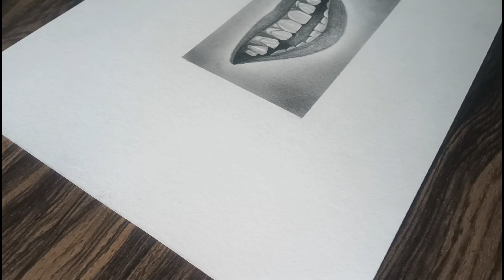Smiling Teeth Pencil Drawing - For Beginners !⚡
❌ No Blending Challenge ❌

  Lips Drawing For Beginners

   1Hour Spend

▪️Paper : Brustro 200 GSM
▪️ Outlines : 0.3 Sakura Mechanical Pencil
▪️Pencil : Sakura mechanical pencil 0.5 or 0.3